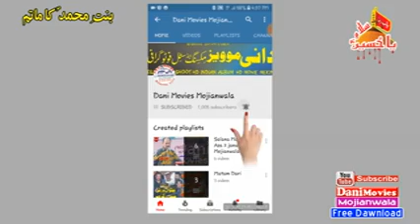Zakir Habib Raza Haideri 6 Jamadi ul Sani 2018 Mojianwala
Welcome To The My Official Chaanel
Dani Movies Mojianwala
Thanks??For??Watching

Other PALYLISTS \Video/Link

Dailymotion.com
Danimovies